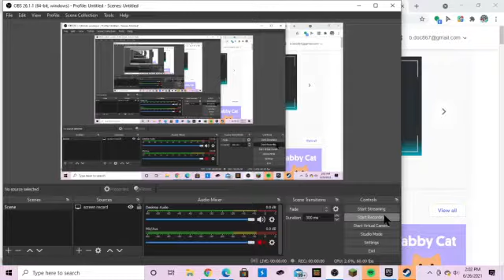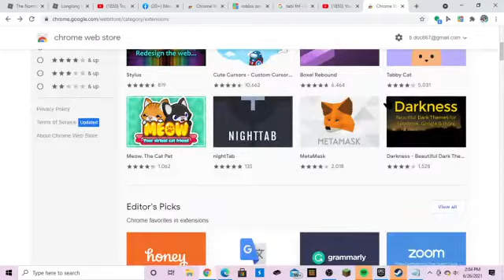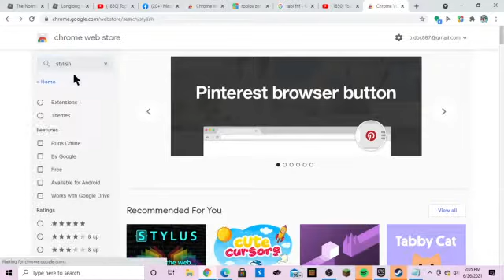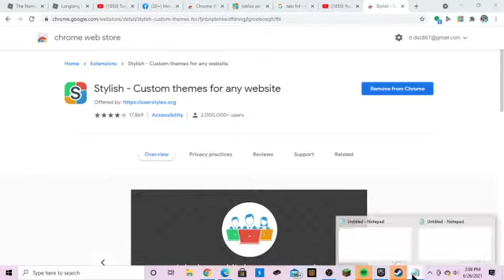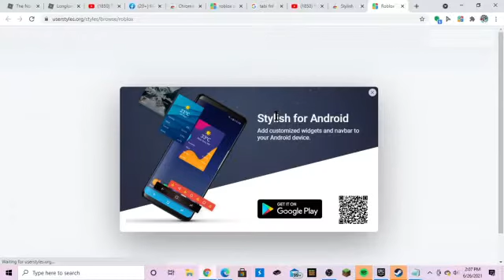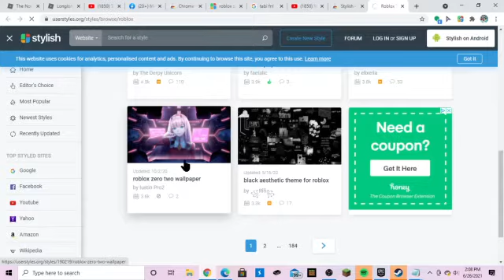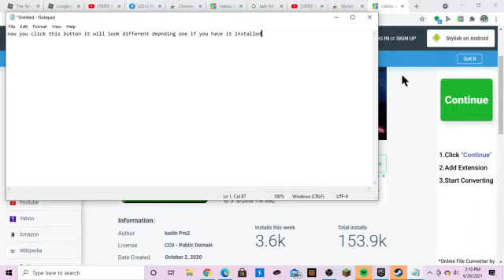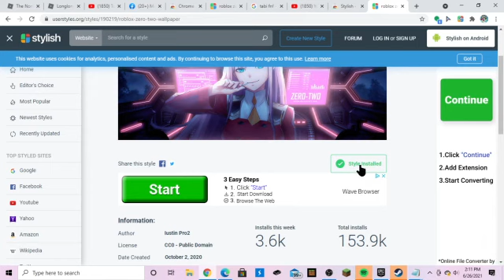how to change your roblox background